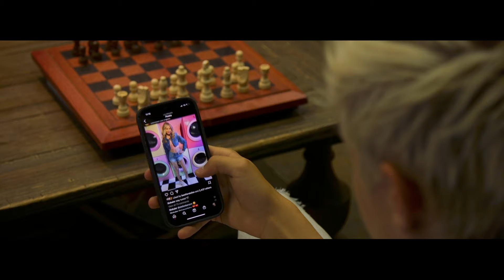Lilo Baier - More Than Friends (Official Music Video)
Actors: Lilo Baier, Stefan Benz, Lily Brooks O'Briant, Natalie Grace, Isidora Villagra, Alysa Gutierrez-Sierra

Lilo Baier in a singer and actress residing in Los Angeles